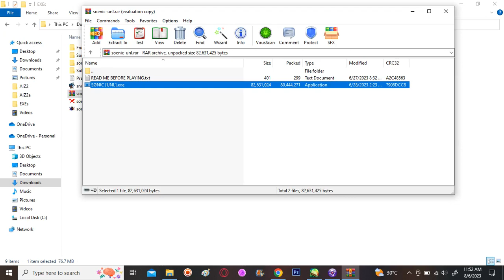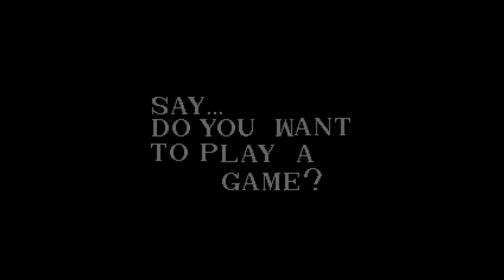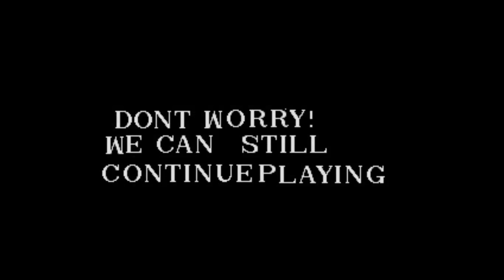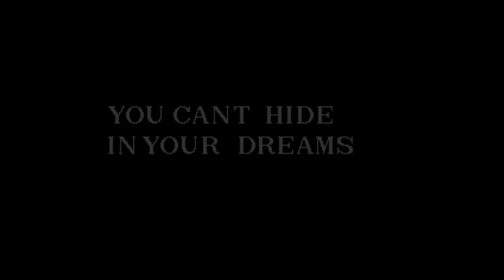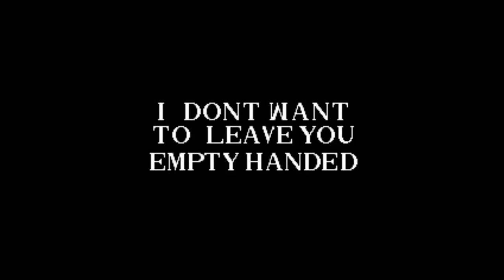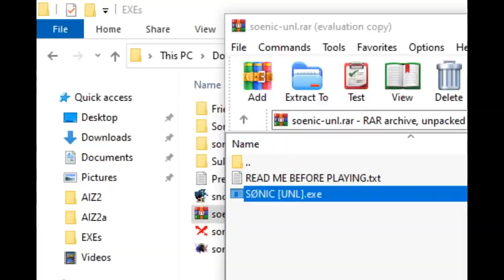SØNIC [UNL]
Another typical take of Sonic.exe.